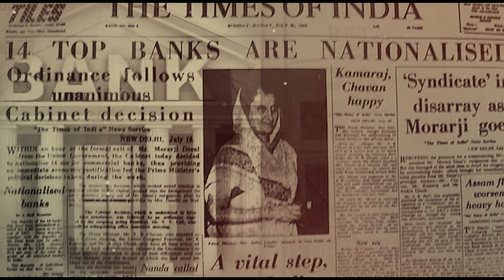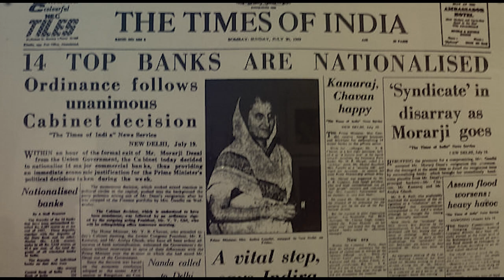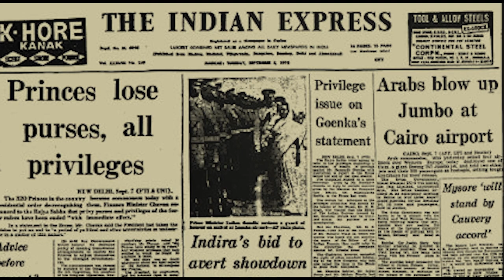Indira Gandhi & The Nationalisation of Banks | Milestone | Making of Modern India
In 1969, Prime Minister Indira Gandhi nationalised 14 private banks in one fell swoop. Although aimed at uplifting the economy, it was also a political move to silence her rivals in the Congress. Here’s how Indira executed it, with cloak-and-dagger stealth and precision.